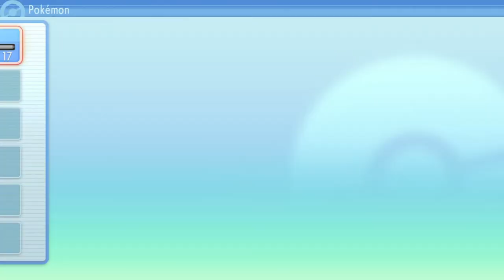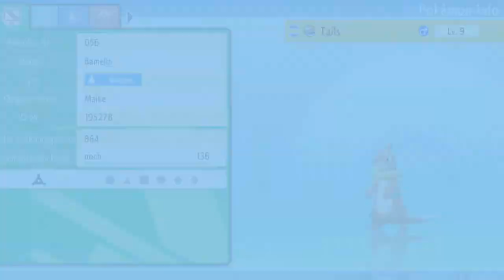Auen von Flori & das Windkraftwerk | Pokémon Leuchtende Perle #6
Die Auen von Flori sind schon ganz schön, doch leider passiert etwas im Windkraftwerk, dem wir auf den Grund gehen sollten.

 🎮Spiel: Pokémon Leuchtende Perle
⌨Plattform: Switch
 ❔Genre: RPG